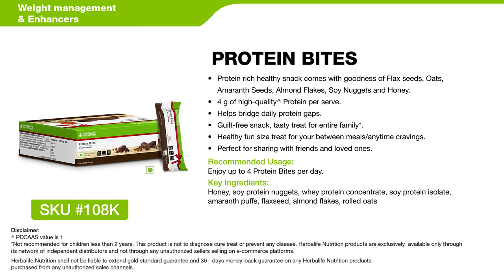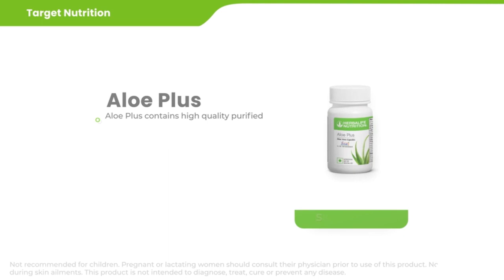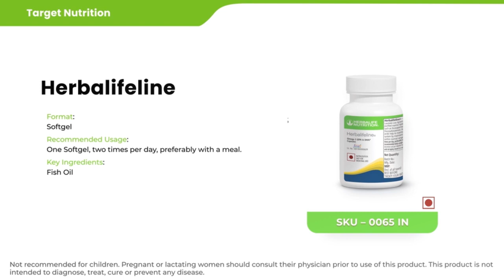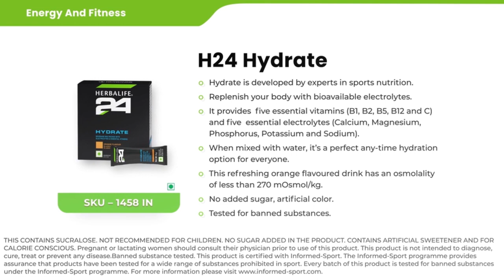Herbalife Nutrition Detailed Product Video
PRODUCT ALERT All the products are showcased in the video, with their brief description. OUR PRODUCT SOLUTIONS Herbalife has an answer to your everyday nutritional needs with high quality, science-based solutions.